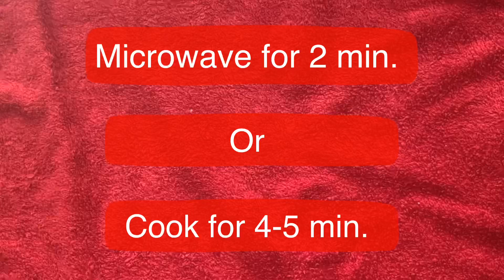Keto Dahi Vadda with Chutney | No Carb Healthy Dahi Badda | Keto Savoury | keto sweet sour Chutney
Keto Dahi badda
Healthy & Yum.

Keto Vadda :
Almond flour 1/2 cup
Flax seed flour 1 tbsp
Xanthan gum 1 tsp

Keto Chutney:
Amchoor 1 tbsp
Erythritol 2 tsp
Liq Stevia 4-5 drops
Xanthan gum 1/2 tsp
Rock salt